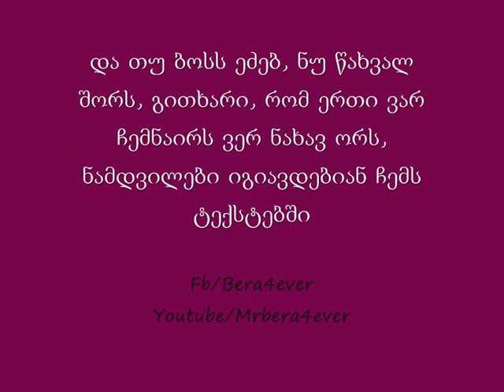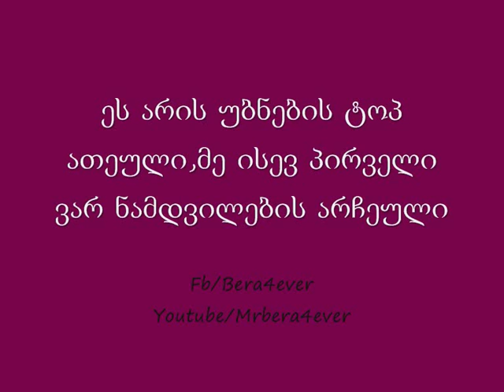Bera-Top 10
Bera-Top 10 (lyrics) (ტექსტი)